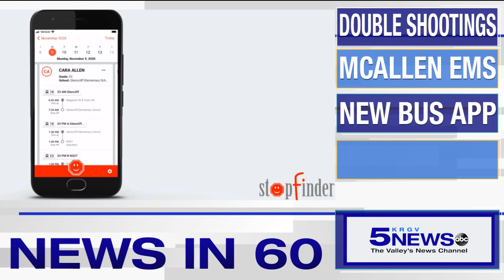KRGV CHANNEL 5 NEWS Update - February 2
Good morning. A man has been charged in connection to a shooting in Harlingen, the city of McAllen has a new ambulance provider and Roma ISD has launched an app to assist parents of kids who ride the bus to and from school. Another cold an cloudy day with temperatures rising and that is your News in 60. Have a great day.